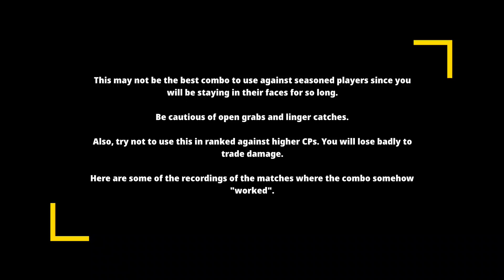Void Knight | Extended Combo | Black Desert Mobile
Nightfall has to clip first before you proceed with the combo.
If the second Nightfall doesn't daze your opponent, disengage.

Nightfall may also be used to disengage followed by a dodge then/or Dark Mist to gain distance and wait for your skills to cooldown.

*This "combo" might not be effective against seasoned players.